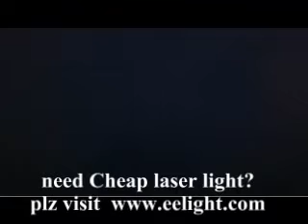My RGP 510mw Laser light Show animation and beam show system